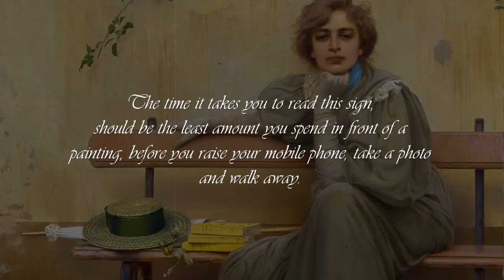How to look at a painting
Most people nowadays prefer to see art through the camera of their phones, instead of using the most perfect camera: the human eye. In front of an exquisite painting, people just snap a photo and move along, not waiting even a few seconds to contemplate the beauty before them. This is my reaction to such ways, and I give a few tips on how to look at art through the human eye, and enjoy it.